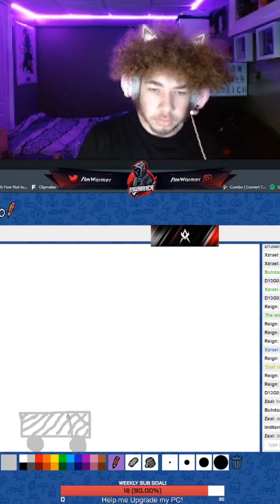What am I drawing? (Comment below)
ANSWER BEFORE IT HITS 0:57 Did you get it right?

➤ LIVE STREAM! 🔥